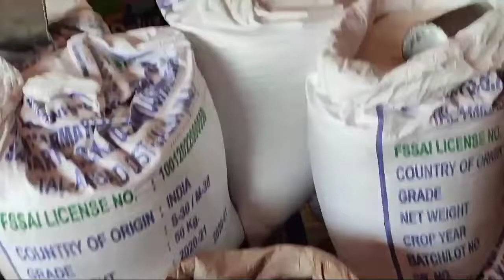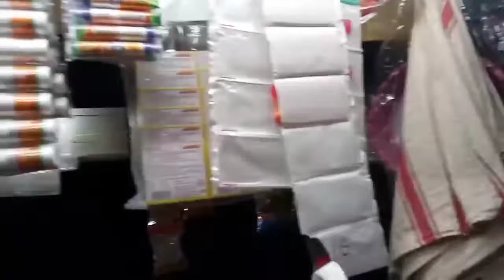Kirana Store Business Idea 💡